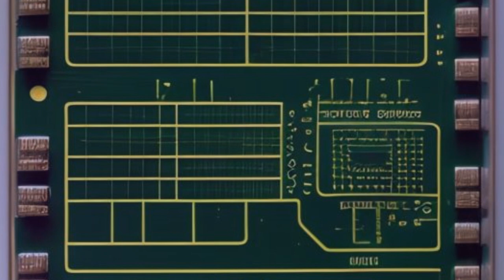🎶📼 Damianos - The 6th core random memory 🎶📼 cyberpunk / cinematic / synthwave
Wspomnienia szóstego rdzenia.

Remember!

Muzyka, video: Damian Damianos Chabros

Singiel synthwave 🎶📼